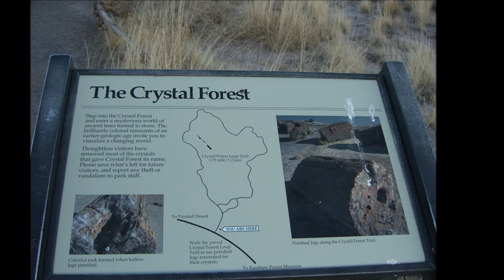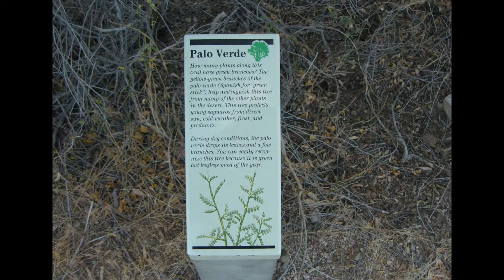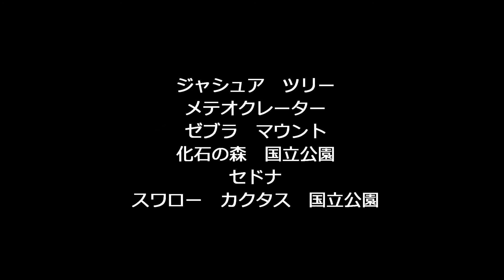Arizona Trip, 2007.wmv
Joshua Tree, Meteor Crater, Petrified Forest National Park, Zebra Mount - Pastel Bands, Saguaro Cactus,